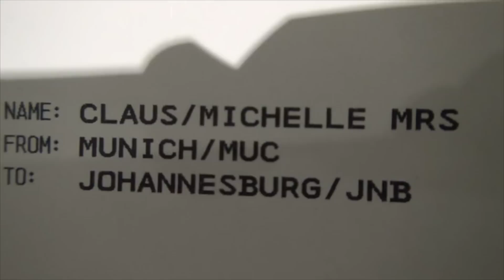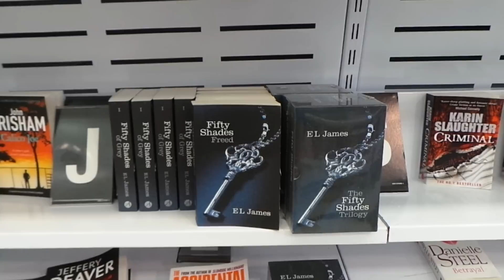The Black Keys | She's long gone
Please make sure you're watching it in HD for the ultimate adventure.

I am sorry, very sorry, this took so long. I was occupied (*whispers* tumblr whoops)

The visual content in this video all belongs to me.
The song, however, to The Black Keys.
They're an amazing band, check them out, yes do it.

(Yes, I have many social network thingies.)